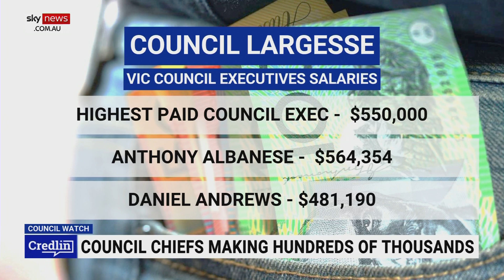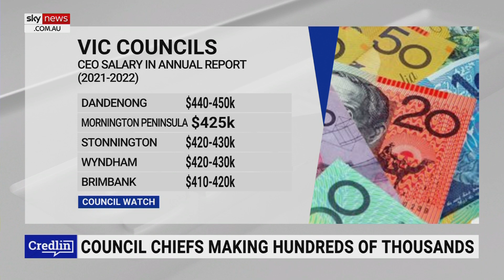'Sadly, we're not surprised': Council Watch VP on counsellors earnings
Council Watch Vice President Dean Hurlston says, "we actually got a hold of information from councils themselves," in an expose shedding light on controversial local counsellors' salaries.

"Sadly, we're not surprised," Mr Hurlston told Sky News host Peta Credlin.

"This is not necessarily the right level of salaries, but we're not surprised that counsellors are, yet again, earning that label fatcats."